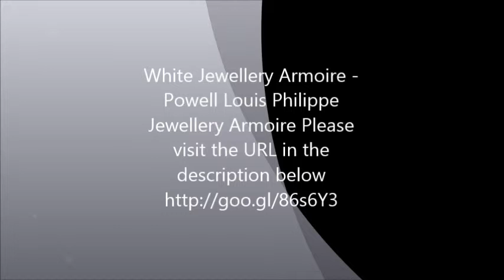White Jewellery Armoire Powell Louis Philippe Jewellery Armoire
White Jewellery Armoire - Powell Louis Philippe Jewellery Armoire. For best deal on white jewelry armoire

A jewellery armoire can be a beautiful addition to any bedroom or dressing area in the home and can offer a place to store your most important jewellery. Jewellery armoires come in various styles, sizes, features and designs so choosing the right one for your situation is important in order to get the most out of this piece of furniture. When choosing the right unit, it's helpful to take several things into consideration in order to insure your satisfaction after your furniture purchase. For best deal on white jewelry armoire

Many styles from which to choose - Jewellery armoires come in various styles which include the ever popular Queen Anne, Mission design, and cottage, black contemporary and white armoires. The finishes are usually found in cherry, oak, walnut, pine, black and white although there are other variations on colour as well. A very popular style is a whitewashed look with hand painted designs along the casing. Some units have turned legs, curved legs or straight, mission styled legs to enhance the overall style of the particular armoire. For best deal visit on white jewelry armoire

Sizes - You can find a jewellery armoire in just about any size you may need to fit your storage requirements. Some offer 4 drawers on the front with two side panels and a flip top storage area. Other large jewellery armoires offer 6 or 8 larger drawers stacked up the front with two large panels on either side for storage. Most units offer flip tops with a mirror in the inside. This area is ideal for storing your most used items such as watches, earrings, necklaces or small accessories that you need to grab on your way out the door. For best deal on white jewelry armoire

Features - There are various features available such as locking elements on certain units which make it useful when you need to store your jewels and accessories away from others in your home. Also, features such as extra storage compartments, velvet lining, or additional mirrors may be found in some of the finer armoires.

Designs - The design of jewellery storage units has continued to evolve as more and more adults as well as children are interested in using their own jewellery armoires. Some pieces are quite distinctive for adults while some units add a childish charm with its smaller size and whimsical appeal. There are many possible designs from which to choose that are sure to please just about anyone who is looking for the perfect piece of furniture in which to store their jewellery.